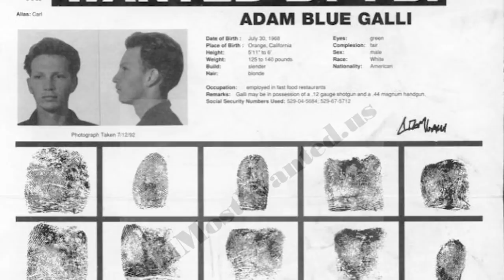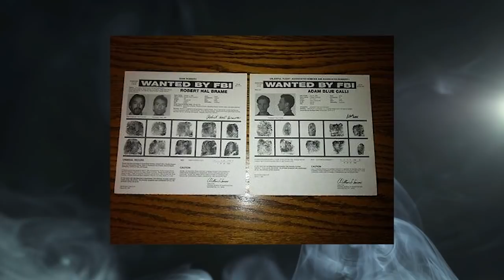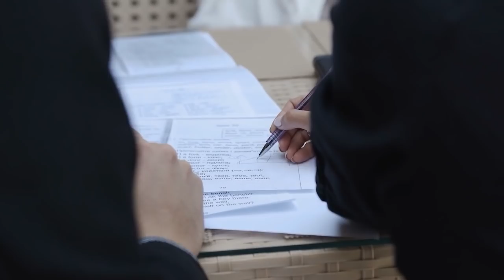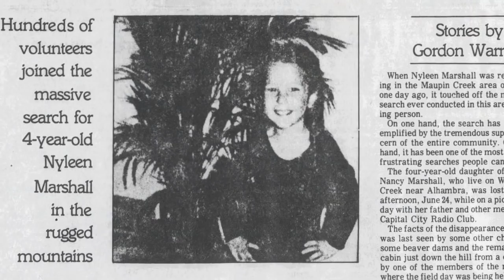5 Terrible Crimes Solved By Pure Coincidence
Though in crime television shows and movies we’re often shown cases solved by a combination of investigative ingenuity and dogged police work, the reality is that some crimes are solved as a matter of pure coincidence. Though these cases aren’t necessarily the ones investigators like to brag about, it seems that sometimes the stars align, and lucky circumstances just seem to conspire on their own to catch criminals. Whether it’s a missing person that turns up in the most unlikely of ways, or a murderer who almost gets away with it, closing these cases can be all the more satisfying in situations where most people had given up hope that they would ever be solved.

Today we wanted to take a look at a few examples of a few such cases, focusing on stories where chance intervened and crimes were solved as a result. Before we get to our list, don’t forget to subscribe to Crime Zone for more True Crime content like this, making sure to hit the notification bell to stay up to date with our latest videos. With that out of the way, here are “5 Terrible Crimes Solved By Pure Coincidence.”